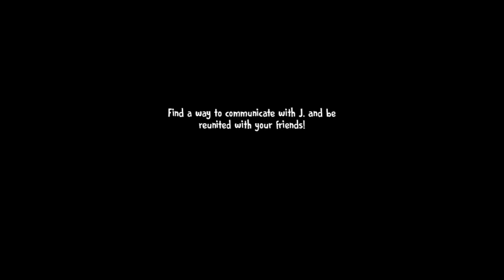This Ice Cream Aunty is so Disgusting [ICE SCREAM 6 FRIENDS: CHARLIE GAMEPLAY #1]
This ice cream Aunty is so disgusting. When ever she see me, she contiuously started to throw her vomit on me. It is so disgusting.

THANK YOU FOR THE LOVE AND SUPPORT GUYS, IT MEANS A LOT TO ME.